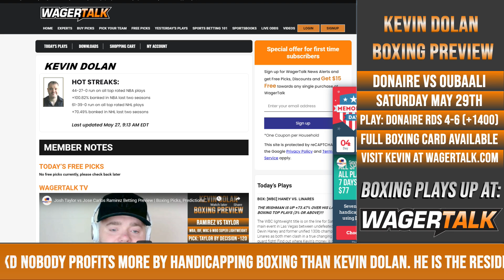Nonito Donaire vs Nordine Oubaali Betting Preview | Boxing Picks, Predictions and Odds | May 29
WagerTalk's boxing handicapper Kevin Dolan offers his thoughts on Saturday's Bantamweight title fight between Nonito Donaire and Nordine Oubaali from Dignity Health Sports Park in Carson, California. The 38-year-old Donaire is 40-6 in his 20-year career. He won his first professional title in 2002. Nordine Oubaali has held the WBC bantamweight title since 2019.

👍 You can get free boxing picks and betting tips direct from Vegas by following the WagerTalk handicappers on Twitter: